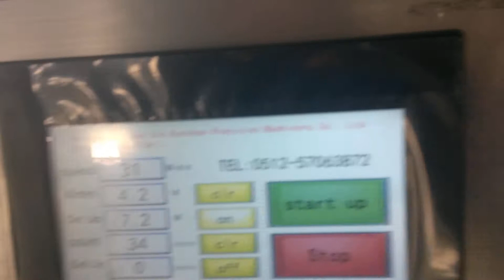HX-320FQ high speed rewinding machine